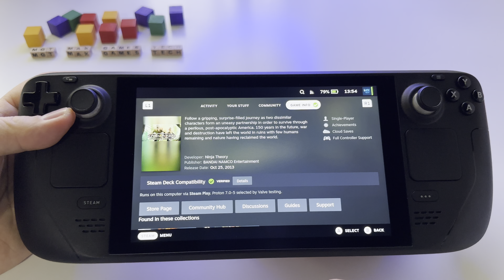Enslaved: odyssey to the west - premium edition - Steam Deck gameplay | it deserves a remastered ver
Enslaved: odyssey to the west - premium edition - Steam Deck gameplay | the game deserves a remastered version